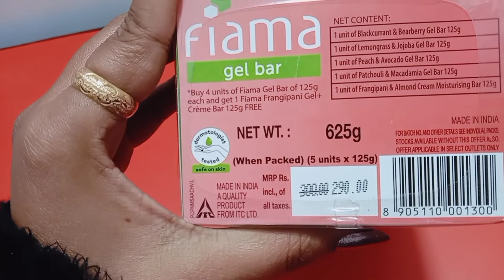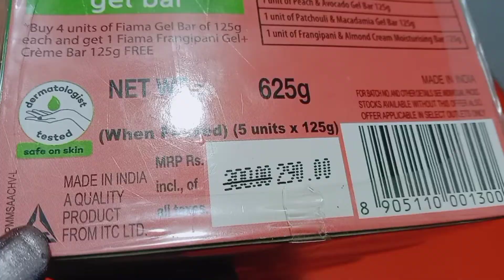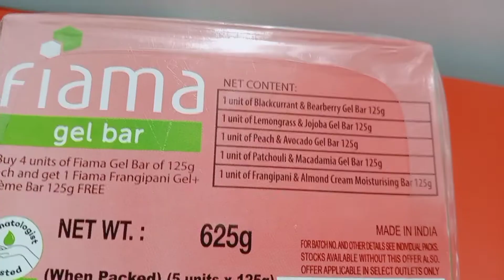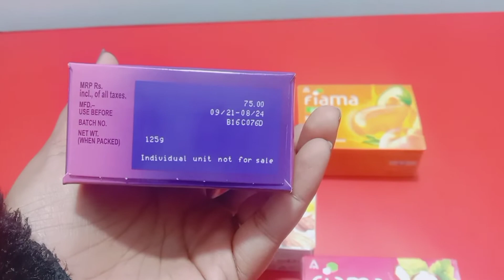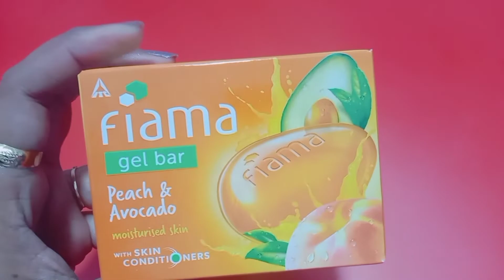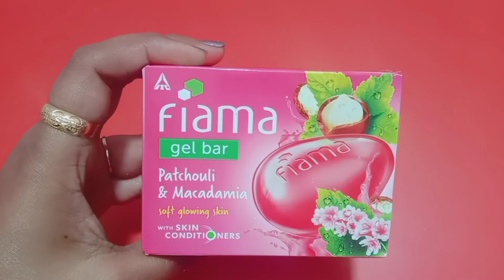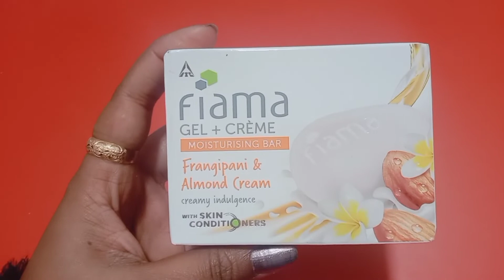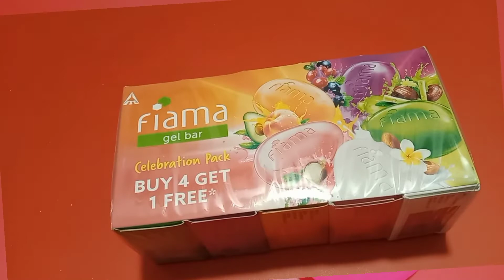Fiama Gel Bar Celebration🎉 Pack | Fiama soap Unboxing & Review | Best Soap For Healthy Skin..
Fiama soap

Amazon buying link-:

Fiama Gel Bar Celebration Pack with 5 unique Gel Bars, with skin conditioners for moisturized skin, 125g soap (Buy 4 get 1 Free)

Hello friends
Wellcome to my channel "vjs1616"
Is video me maine fiama Gel bar celebration pack ka review kiya h. I hope video se aapko help mili hogi.